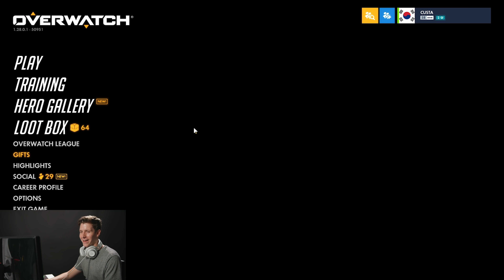HOW TO PLAY MERCY QUICKPLAY FROM AN OVERWATCH PRO | LA VALIANT CUSTA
We have a special educational from the backlog for you all! Custa runs through some quick play with mercy and tests his skills/tips on the public.